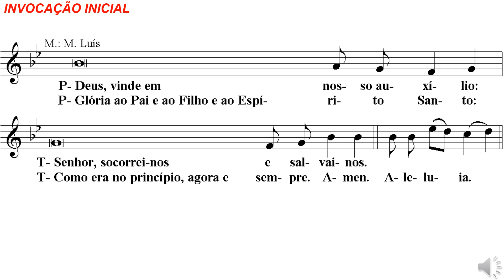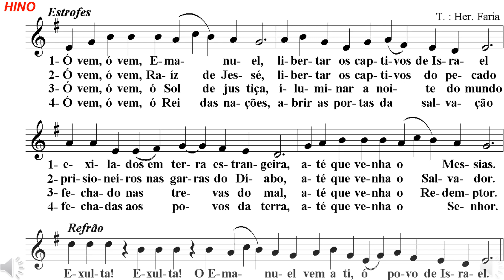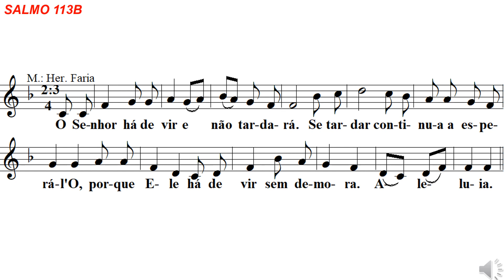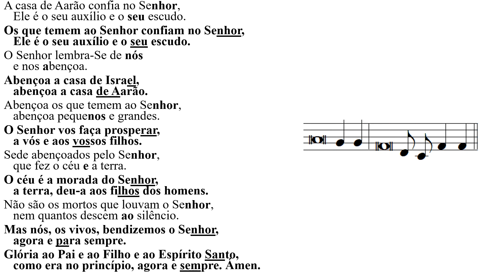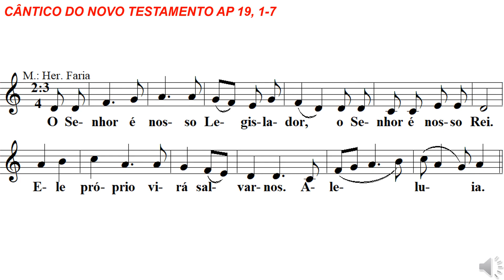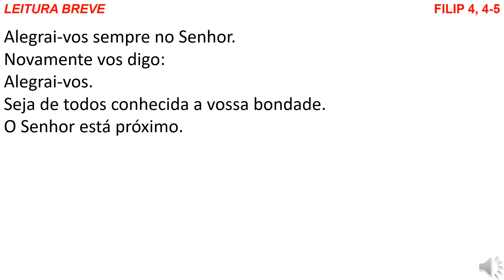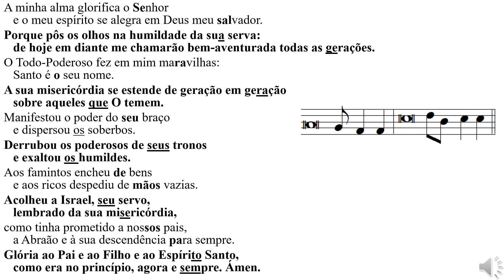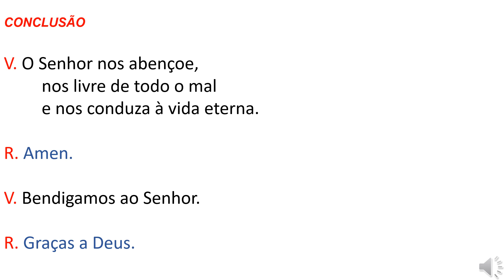Vésperas II Advento II B